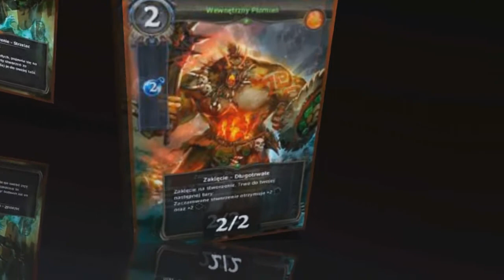Duel of Champions - Łatwe początki #1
Jest to moja nowa seria w której będę wam pokazywał niektóre z moich rozegranych gier. (Tak,przegrane gry również będą pokazywane)